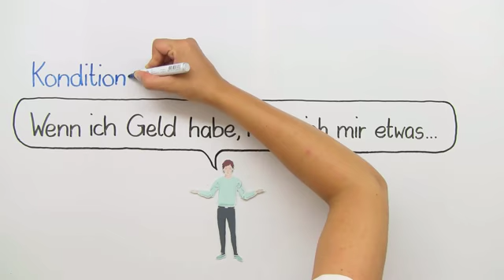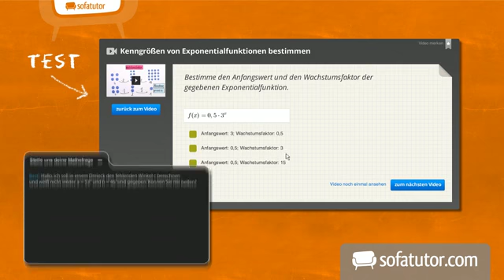Überblicke zu If-Clauses | Englisch | Grammatik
Hi there! Einen Überblick über die verschiedenen Formen der If-Clauses zu behalten und wann diese zum Einsatz kommen, ist nicht einfach. Unerfüllbare und erfüllbare If-Clauses bzw. Bedingungssätze gibt es in gleich drei verschiedenen Anwendungsbereichen und die festen Regeln erstmal in die Birne zu kriegen, stellt sich oft als schwieriger raus als gedacht. Das Video versucht deine Fragen zu dem Thema klären und räumt dir ein wenig den Kopf auf, sodass die unterschiedlichen Regeln für dich ab sofort an kein Problem mehr sein sollten. Ready to go?

Dieses Video zum Thema If-Clauses gehört zu: Englisch | Grammatik | If-Clauses